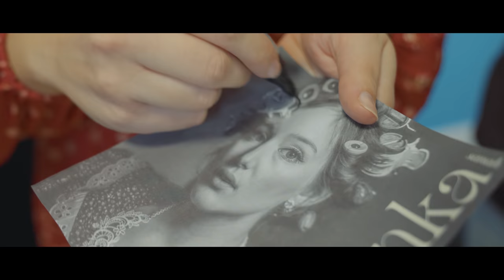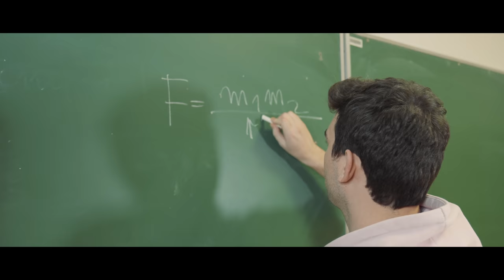Gdybyś chodził do klasy z... SANAH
Co gdyby do Twojej klasy dołączyła SANAH?

Film na ma na celu nikogo urazić, powstał w celach humorystycznych. Kochamy Cię Sanah!